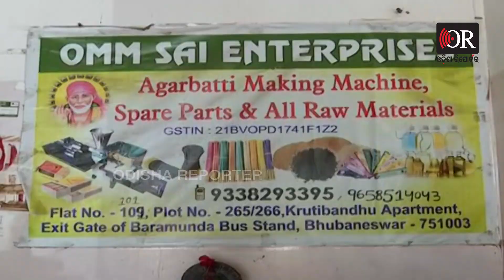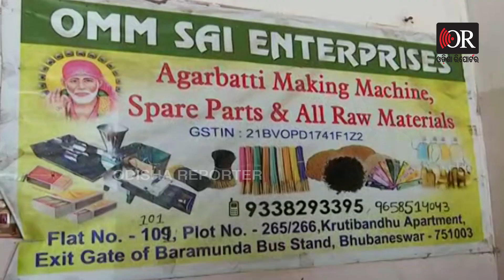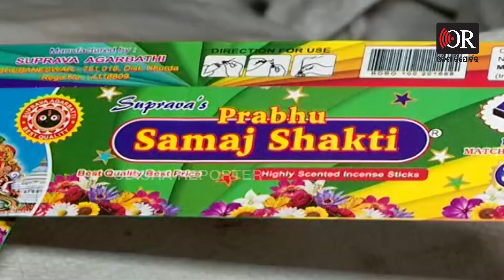ପୋଲିସ ବାରିଦେଲା ନକଲି ଧୂପର ବାସ୍ନା ! | Odisha Reporter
ନକଲି ଧୂପକାଠି ପ୍ୟାକେଟ୍ ଉପରେ ନାମୀଦାମୀ କମ୍ପାନୀ ଲୋଗୋ ବ୍ୟବହାର କରି କମ୍ପାନୀ କର୍ତ୍ତୃପକ୍ଷ ଚଳାଇଥିଲେ । ଶେଷରେ ଭଗବାନଙ୍କୁ ବି ନକଲି ଧୂପକାଠିର ବାସ୍ନା ଶୁଙ୍ଘିବାକୁ ପଡିଲା। ଏମିତି ଦୀର୍ଘଦିନରୁ ଚାଲିଥିଲା ନକଲି କାରବାର। ଭୁବନେଶ୍ବରରେ ନକଲି ଧୂପକାଠି ତିଆରି କରି ଗ୍ରାହକଙ୍କୁ କିଭଳି ଠକୁଥିଲେ, ତାର ତାଜା ଚିତ୍ର ଟିକେ ଦେଖନ୍ତୁ।